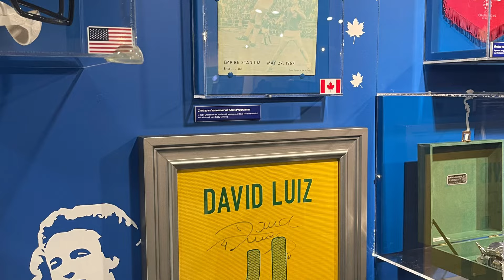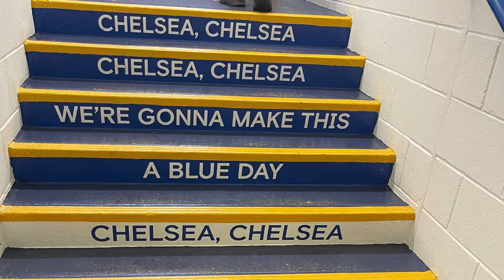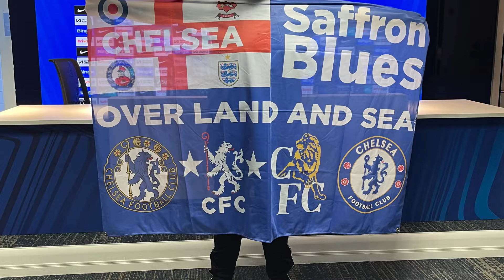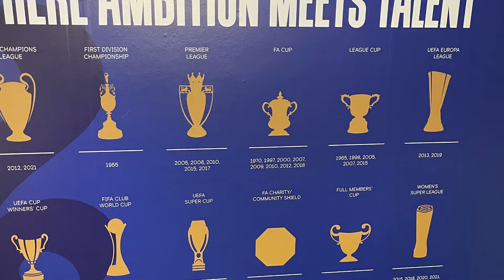Chelsea fc stadium tour ￼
This is me having a tour around stamford Bridge being longtime Chelsea fan it like home ￼